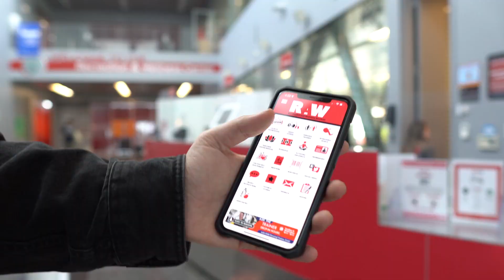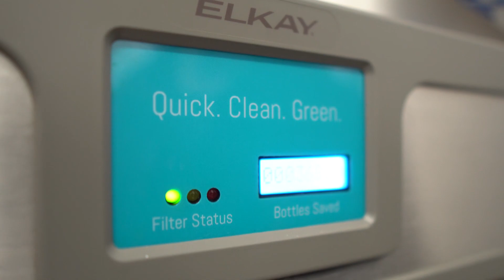Welcome to the RAW!